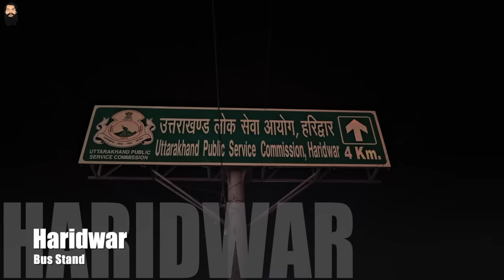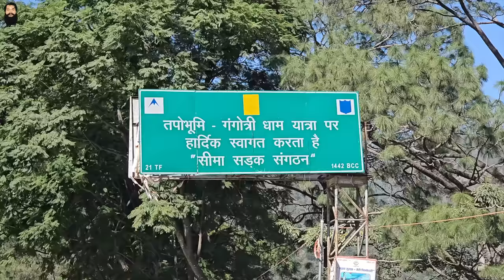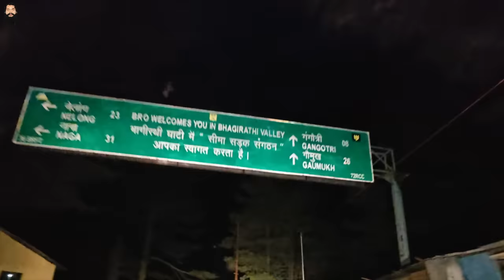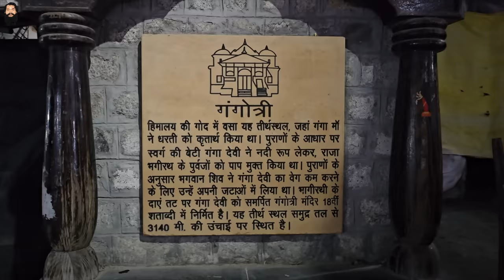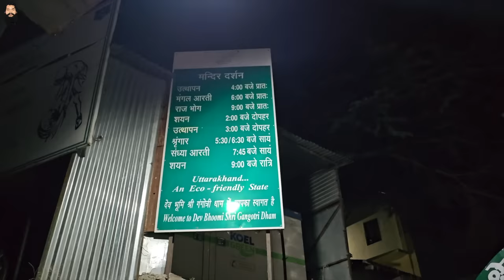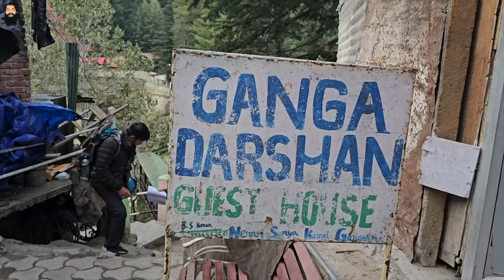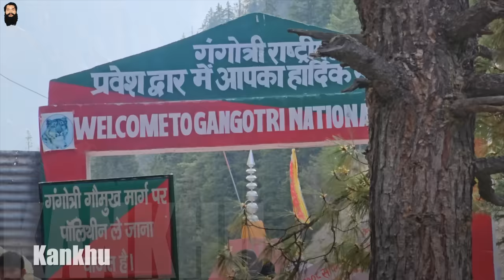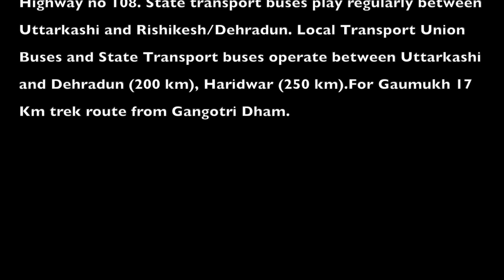Gaumukh Glacier - Source of Sacred River Ganga 🚩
This is my 3rd visit to the holy cave Gaumukh-Origin of sacred river Ganga.
The ideal way to travel from Dehradun to Gangotri is by road. Start early from Dehradun so that you reach Gangotri by early evening, in time to enjoy the ‘aarti’ (divine ritual) at River Bhagirathi and also visit the Gangotri temple. To trek to Gaumukh and beyond, you will need permits as you will be walking through the Gangotri National Park. Permits are easily available at Rishikesh and Gangotri. If you are travelling with a tour operator they will arrange for your permits. For Tapovan, a guide is a must and you will need to mention that while applying for a permit. Stay overnight here.

The administration will also check your bags to see how many plastic goods you are carrying – bottles, food packets etc. The count in written on your permit. They will collect a deposit fee from you (which will be refunded when you show them the exact count on your return). This method has stopped people from littering. After walking for one km more, the Bhagirathi river will join you and will accompany you for a long time. After walking for around 6 km more, you will reach Chirbasa (at an altitude of approx 3,400 m) in five hours. This is where you can break for lunch. The route gets adventurous from here, passing through a couple of rock-fall zones. The ascent is gradual and the trek, comfortable. Carry a water bottle, which you can refill from the waterfalls and mountain streams on the route. The around 6-km trek from Chirabasa will bring you to Bhojbasa (3,800 m), in about four hours. This is where you will stay for the night. You can also set up your camp at Bhojbasa. Camping after Bhojbasa up to Gaumukh is prohibited.